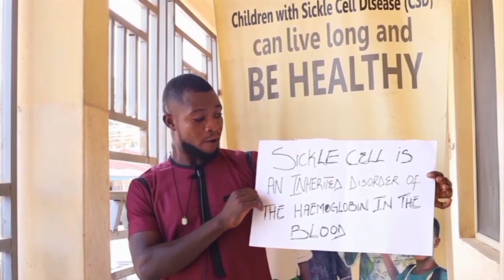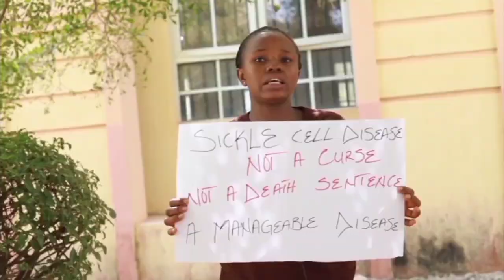Do you know your Genotype?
This video highlights the need for your people to know their genotype before marriage so as to avoid the complications of sickle cell anaemia which is a severe hereditary form of anaemia in which a mutated form of haemoglobin distorts the red blood cells into a crescent shape at low oxygen levels.